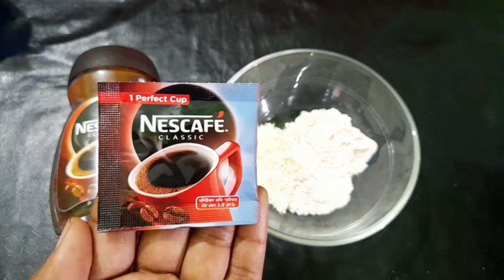নারকেল তেলের সাথে এটা একবার মিশিয়ে লাগান হাত পা ঘাড় গলা সহ মুখের কালচে দাগ দূর হবে ত্বক ফর্সা হবে